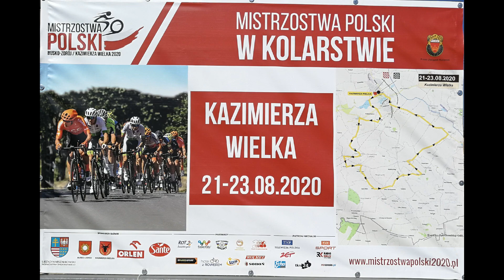MISTRZOSTWA POLSKI W KOLARSTWIE SZOSOWYM 2020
Kazimierza Wielka kat.JUNIOR